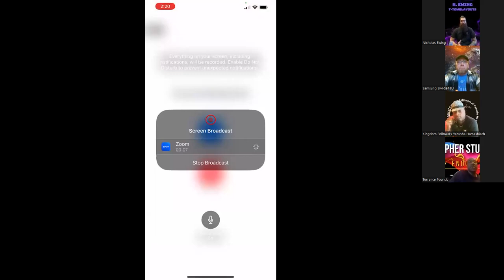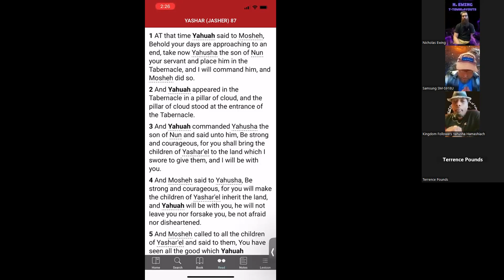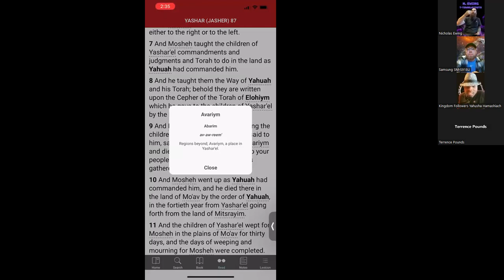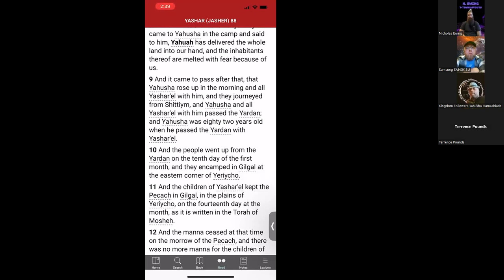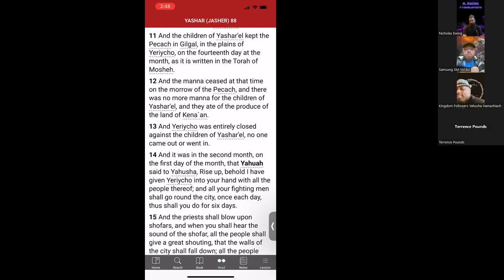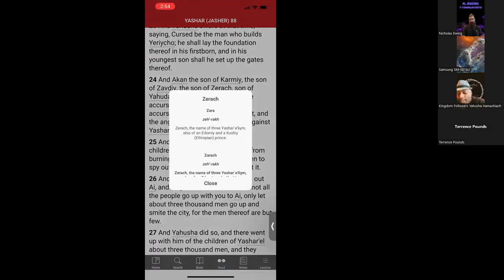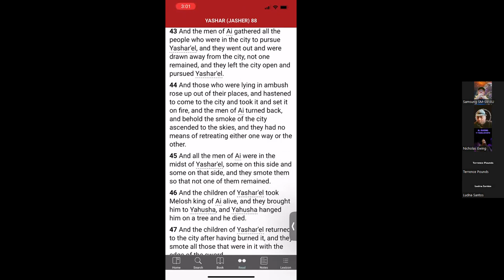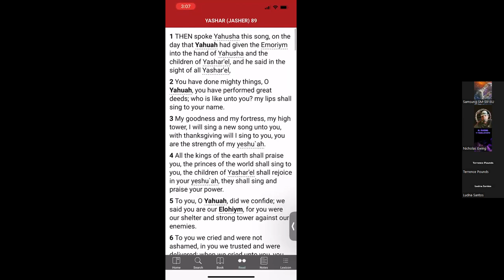The Removed Book of Jasher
"And the sun stood still, and the moon stayed, until the people had avenged themselves upon their enemies. Is not this written in the book of Jasher?

Joshua 10:13

Also he bade them teach the children of Judah the use of the bow: behold, IT IS WRITTEN IN THE BOOK OF JASHER.

2 Samuel 1:18

Where is the Book of Jasher? Sounds like some trickery! Why was this removed from the 66 when it is even QUOTED in both 2 Samuel and Joshua?